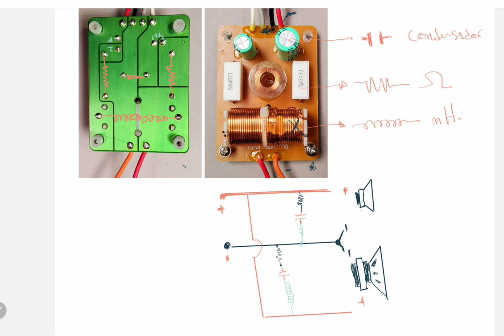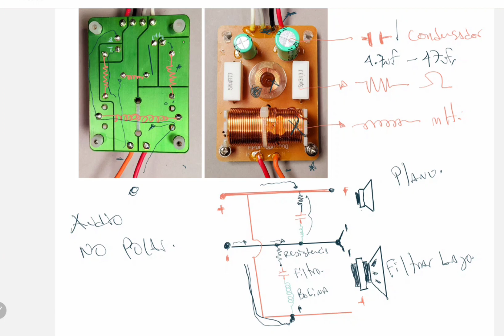Identifica los componentes de tu divisor de frecuencias, y su conexión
ADVERTENCIA:
Información importante para todos nuestros visitantes del canal JFS, lo básico sobre parlantes.
Todo lo realizado en este canal es a modo de laboratorio y de carácteren serimental, por lo cual6 les recomiendo ser mas bien observadores y analíticos sobre cada prueba o practica que realizo con  las conexiones en serie, paralelo o mixtas, o también las pruebas de sonido, y no ir y hacerla inmediatamente para evitar producir daños en sus componentes de sonido o amplificación.

Antes de realizar cualquier montaje o modificación en sus fuentes sonoras, es muy importante asesorarse de un profesional en el tema, sea un técnico en electrónica o sonido, y así su instalación o proyecto quede muy bien realizado, y cuente con las garantías necesarias de un buen montaje.

Recuerde,  que este canal es un laboratorio experimental donde yo realizo practicas para entender el funcionamiento o resultado de muchas cosas que no se y así poder aprender.

El Canal JFS lo básico sobre parlantes, es un canal donde yo realizo pruebas de sonido en bafles, altavoces o parlantes caseros, no en sonido profesional por lo cual la mayoría de las pruebas que realizo están basadas en equipos de muy poca potencia y con mucha limitación sonora.

El canal JFS lo básico sobre parlantes, no cuenta con ningún patrocinio, ni apoyo de ninguna entidad o empresa que tenga que ver con el tema de altavoces, bafles o parlantes, todo el material expuesto en mis videos, sean divisores de frecuencias, condensadores, bobinas de inducción, parlantes, tweeter, medios o cornetas, es material Reciclado, Donado por personas que conocen el canal y me apoyan en mis experimentos y pruebas.
También agradecer el apoyo recibido de todos Uds., pues se que muchos de mis suscriptores saben que viendo un comercial o publicidad ayuda a que el canal se pueda sostener, pues hay muchos gastos y es un gran aporte de Uds. el que yo recibo, para adquirir materia prima o herramientas.

El Canal JFS lo básico sobre parlantes: quiere con los videos, laboratorios, experimentos y pruebas realizadas con parlantes, analizar y ver si los resultados son o no positivos al variar o alterar el tipo de instalación o conexión con elementos de electrónica como: condensadores, resistencias, divisores de frecuencias, bobinas de inducción en diferentes tipos de parlantes.

También algunos videos fueron creados durante la pandemia, sin materia prima y con recursos muy limitados, y por ello no fueron realizados con el material adecuado, lo correcto es usar buenos materiales para tener una buena presentación y un buen sonido.

Y lo ultimo de esta  advertencia es que cada persona se hace responsable de las conexiones que realice en su pais o lugar de origen, de ahí la invitación de asesorarse de un profesional del tema y que quede muy claro que este es un canal, básico, experimental, y que todo es con sonido casero.

No pretendo con mi canal  JFS lo básico sobre parlantes, desinformar, ni menospreciar el trabajo que ingenieros o técnicos de sonido han realizado durante muchos años, y tampoco a los que se inician en este mundo causarles confusión.

Con mis pruebas experimentales o laboratorios en los parlantes, busco ampliar mis conocimientos, ver reacciones en los diferentes tipos de conexiones, y aprovechar lo bueno, y todos mis errores o fallos que cometa durante el proceso, me sean de referente y a futuro evitar daños, o no repetir ese tipo de fallos.

Mis deseos con esta advertencia antes de ver mis videos es evitar conceptos erróneos, malas interpretaciones, y mas bien les invito a que usen el razonamiento analítico sobre cada tema expuesto, investigar y ahora cuando ya hay seguridad y un buen asesoramiento hacer la practica, de lo contario, lo mejor es ser observador, saludos